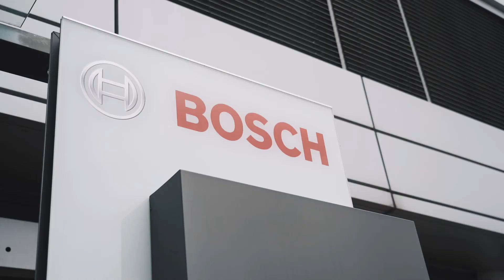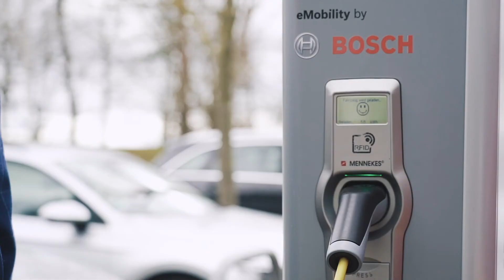EN | Bosch hybrid technology: Interview with Nicolai Wacker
Hybrid technology increases powertrain efficiency: A flexible powertrain system that makes reduced-CO2 journeys possible over short distances while increasing efficiency? That has to be a hybrid. The combination of internal-combustion engine and electric motor helps improve the carbon footprint. Full or plug-in hybrids increase the powertrain’s efficiency and make fully electric mobility a reality.
In this interview, Nicolai Wacker explains how hybrid powertrain concepts are being refined and what kind of potential this technology has to shape the future of mobility.